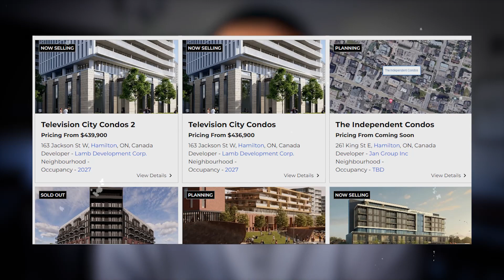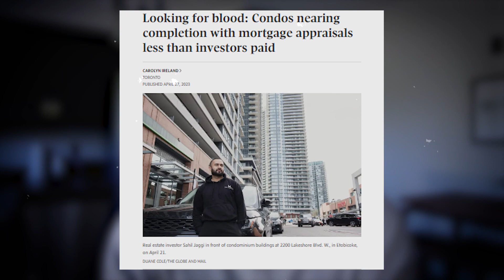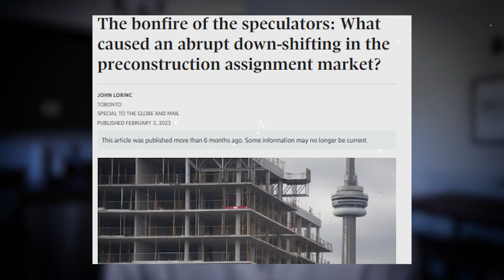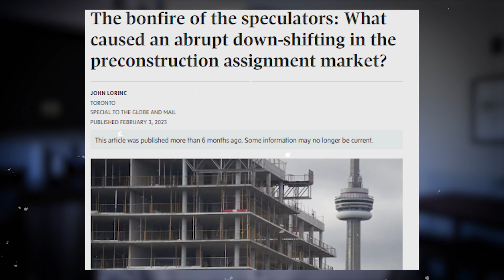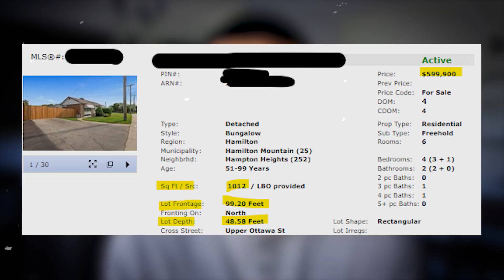Avoid Preconstruction Real Estate in Toronto 2023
Preconstruction in Toronto has been a very popular strategy the last 2 decades. Today many are suffering as a result of this simple but flawed strategy. Preconstruction generally involves buying into a residential construction a project early to reap the reward of expected appreciation. For many years in Toronto and surrounding areas this was a real strategy that was somehow working solely due to massive year over year appreciation but this expectation was the fatal flaw in the strategy. Now that markets have depreciated and are staying flat many are losing money and unable to close on their investments.